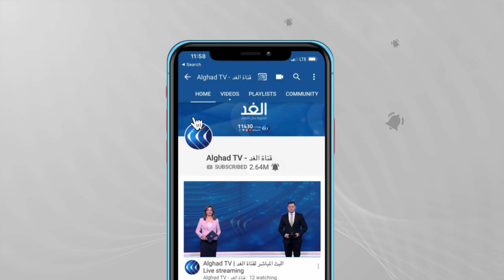بهدف إحياء محادثات السلام.. وزير الخارجية الألماني يزور الشرق الأوسط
أعلنت الخارجية الألمانية أن هايكو ماس سيبدأ جولة شرق أوسطية، في محاولة لإحياء مباحثات السلام بين الجانبين الفلسطيني والإسرائيلي.
 ومن المقرر أن يلتقي ماس في العاصمة المصرية القاهرة كلاً من وزراء خارجية مصر والأردن وفرنسا.
 وتأسست المجموعة التي تضم الدول الأربع  فبراير الماضي على هامش مؤتمر ميونخ للأمن من أجل دفع عملية السلام التي توقفت منذ سنوات. ويسعى وزراء خارجية الدول الأربع حاليا إلى البناء على تطبيع إسرائيل علاقاتها مؤخرا مع عد من الدول العربية بوساطة أمريكية.
المزيد من التفاصيل يتحدث من برلين مراسل الغد يمان شواف